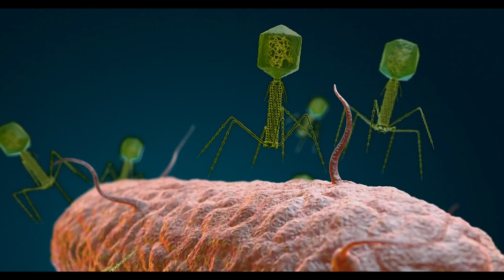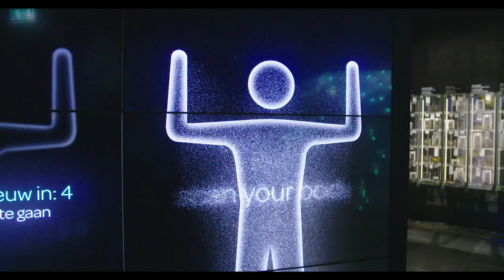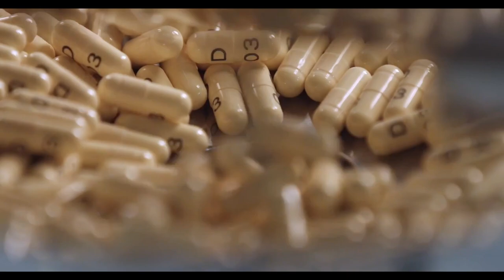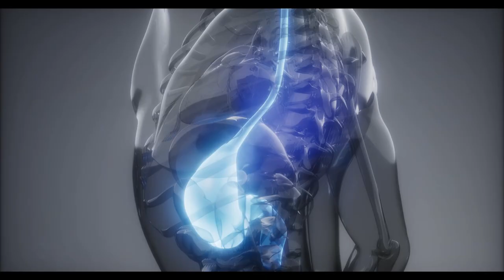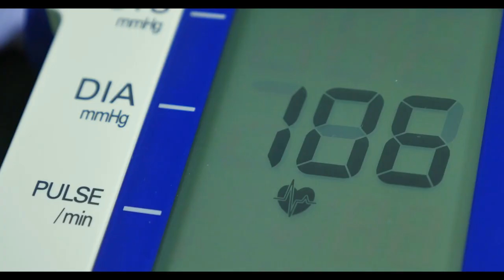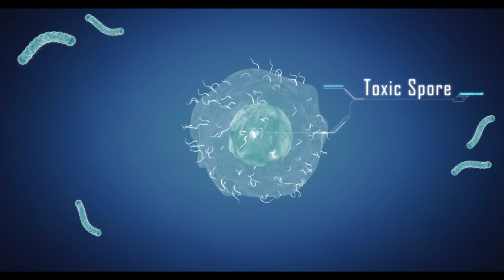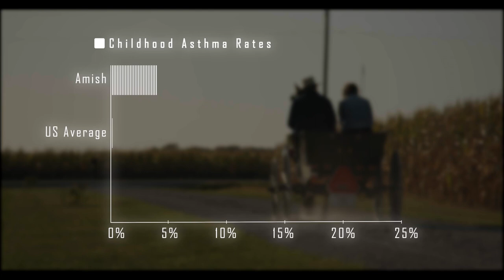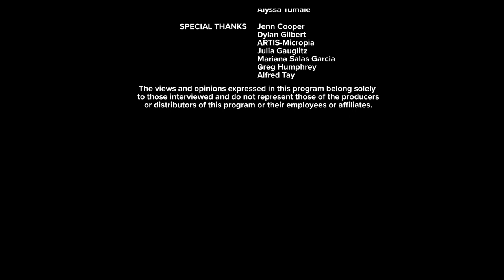WHAT'S THE MICROBIOME? A WORLD FREE OF DISEASES | Full DOCUMENTARY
To create a disease-free world, scientists are pushing the envelope in every conceivable corner, harnessing the power of what’s called “The Microbiome.” The Microbiome is the full array of the trillions of microorganisms that live in or on the human body, which help it function. By understanding the Microbiome as a kind of ecosystem, scientists are using innovative techniques to discern the microbes’ various functions in the body as a whole.

Forging the Future: Disease Free World: The Microbiome (2020)
Director: Christopher Webb Young
Genre: Documentary